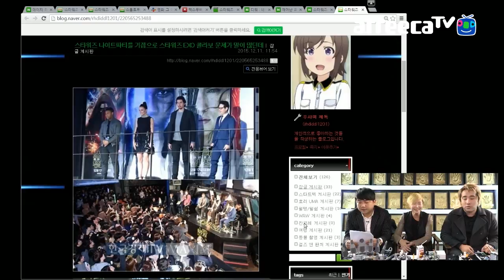[무비토크쇼] 스타워즈7와 EXO의 사건 집중 분석 [아프리카TV]